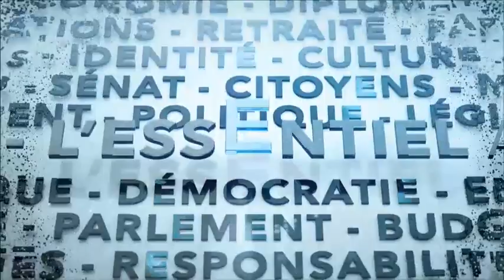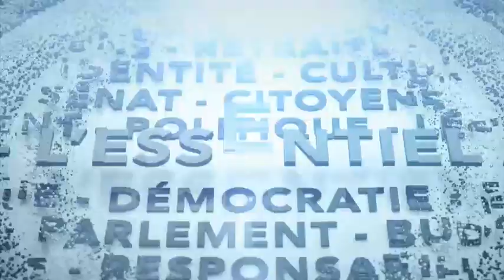L'Essentiel avec Esther Bégin : 22 octobre 2020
Le débat entourant la suspension d'une professeure de l'Université d'Ottawa a des échos jusqu'à la Chambre des communes. La liberté académique justifie-t-elle l'utilisation du mot en N dans une salle de classe? La présidente-fondatrice du Forum économique international des Noirs, Kerlande Mibel, répond à nos questions.

Aussi à l’émission, notre panel de journalistes Joël-Denis Bellavance (La Presse), Konrad Yakabuski (The Globe and Mail/Le Devoir) et Althia Raj (HuffPost Canada) analyse les derniers développements de la scène fédérale.

Finalement, le professeur en science politique à l'Américan University, Garret Martin, discute de la campagne électorale américaine et du prochain débat présidentiel.